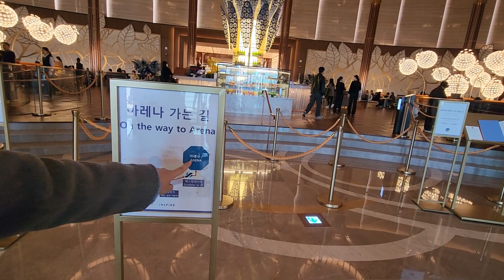20240309~20240312 나들이 1